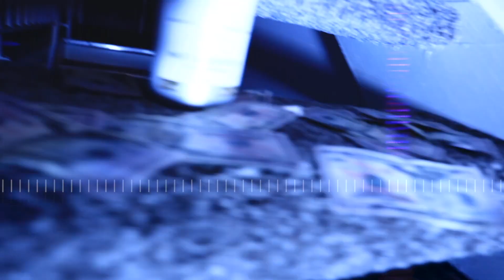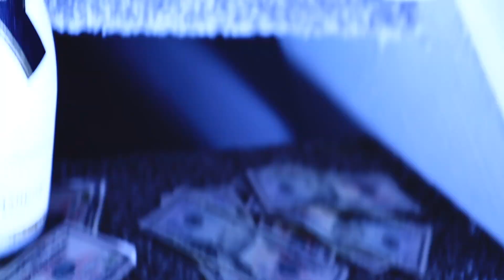BossLife Cutt - Say Something |Shot By @Twotimedavis